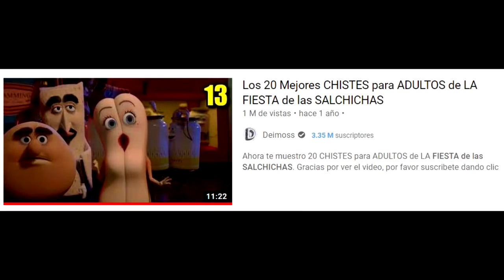7 Chistes para Adultos de La Fiesta de Las Salchichas (Parte 2)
La fiesta de las salchichas tiene muchos chistes para adultos, la primera parte fue de la primera mitad de la pelicula, esta parte es de la segunda, que tenia pocos chistes, pero era necesario mostrartelos.